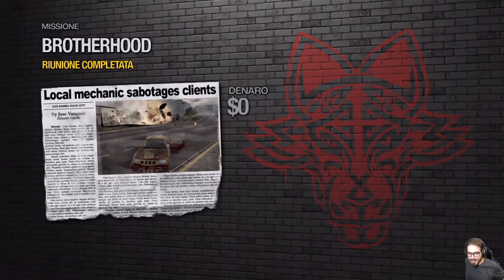Saints Row 2 -31- Riunione